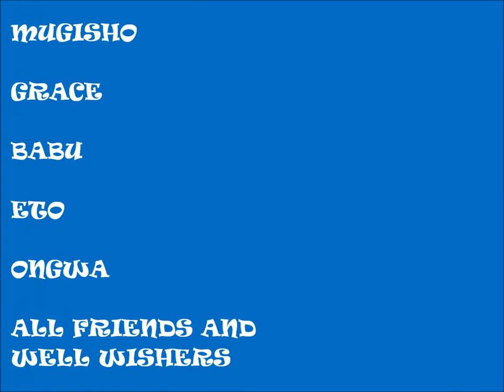INTERNATIONAL YOUTH PARTY IN DENMARK KOCIBU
Kocibu is a youth organization regrouping immigrants youth as well as their danish countpart in Denmark
Its aim is to search for talent in the youth and help them maximize them.Connection with other youth organiztion around the world is a major component of our dream, this is because our divrsity makes as stronger and gives us an opportunity to build a strong  network aiming at bringing change wherever we are.
It is in that line that we are organizing this special youth party to make it possible for different Young people from different social backgrounds  meet each other, share their experience,and  expose their God given talent.